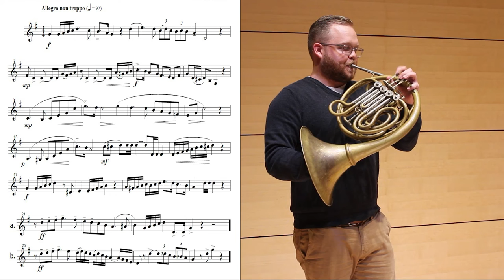All State Band High School (9-10) Horn Solo - “Audition Solo 2C”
Performed by Dr. Dakota Corbliss of Appalachian State University